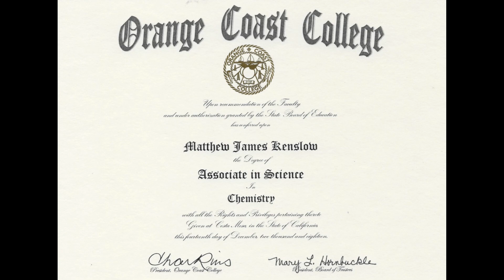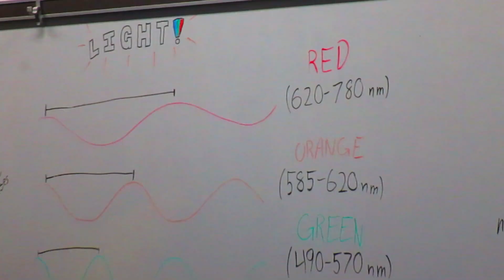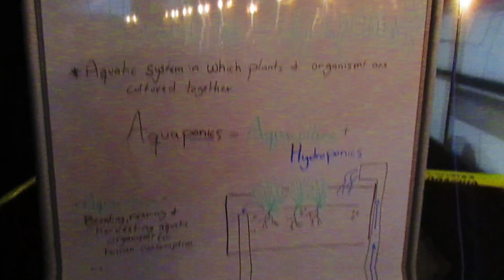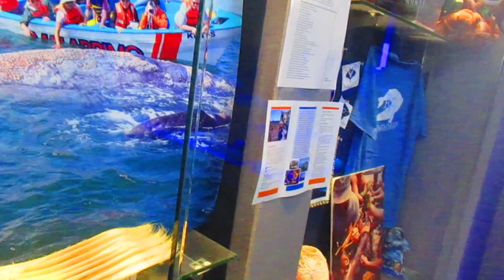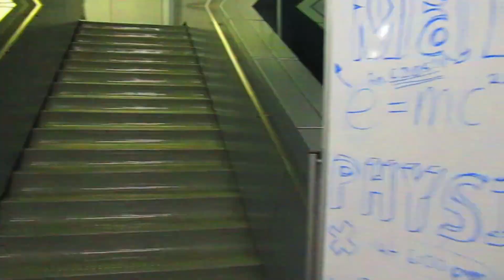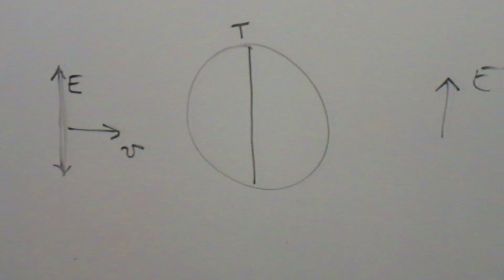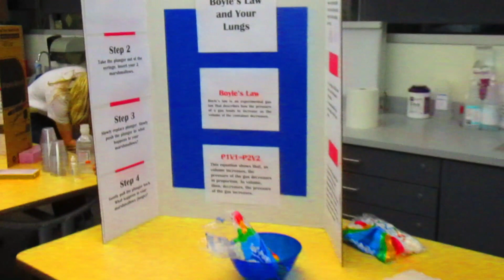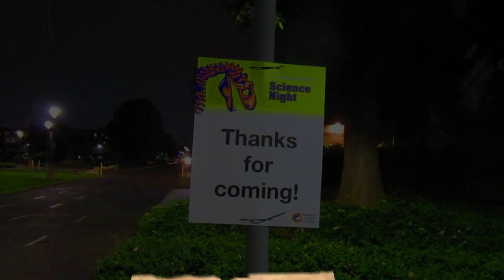Epic Science Night At Orange Coast College | Full STEM Event Tour 2022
Science Night at Orange Coast College – October 14, 2022

This video takes you through the amazing STEM Night at Orange Coast College (OCC), featuring hands-on demos in astronomy, physics, chemistry, biology, technology, and more. It was my 7th time attending and once again, OCC delivered an inspiring night of science and learning for students, families, and the community.

My name is Matthew Kenslow, and I am also a royalty-published author of the award-winning book, “Juggling the Issues: Living with Asperger’s Syndrome”, about a firsthand perspective on living with WHAT IS NOW REFERRED TO AS "Autism Spectrum Disorder. I have appeared in Newsweek, Spectrum News, ABC7 LA, WGN-TV, FOX 26 Houston, NTD News, Insider, iHeart, SiriusXM, NPR, and several other places worldwide. A collection of my news media interviews can be found in this playlist

📚 Gain real insight into life with Autism Spectrum Disorder through inspiring true stories! Read the “Juggling the Issues” book today! (Available in Print and Kindle)

📚 In late 2023, I published my 2nd book about my entire journey through student teaching, substitute teaching, and much more. It is titled "UNSTOPPABLE: How One Person with Autism Is Never Giving Up on His Lifelong Dream to Become a Teacher and Worldwide Influencer," and is available in both print and Kindle:

Scene Selection:
0:00 - Introduction
1:24 - Astronomy
4:04 - Horticulture
6:23 - The Dennis Kelly Acquarium
8:29 - Chemistry
9:33 - Mathematics & Rubik's Cube Racing
10:24 - Physics
12:51 - Biology and Health
14:14 - HAAS Technical Education Center
14:55 - 3D Printing
15:08 - Dinosaurs ;)
15:28 - A "Volcano"
15:42 - Outro

🔎 Related Phrases:

Epic Science Night At Orange Coast College, Full STEM Event Tour 2022, Astronomy And Physics STEM Night, Fun College Science Events California, OCC Chemistry And Tech Night, Community College Science Experience, STEM Night For Families And Students, Science Education Outreach 2022, OCC Student Science Celebration, OCC, STEM, Science Night, College Fair, Science Event Video